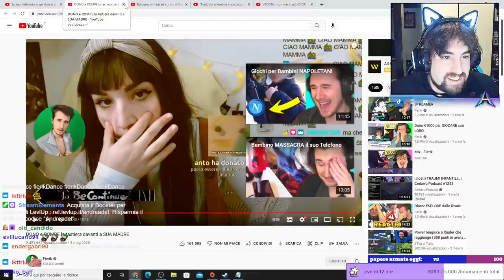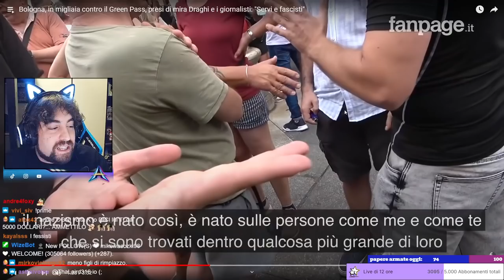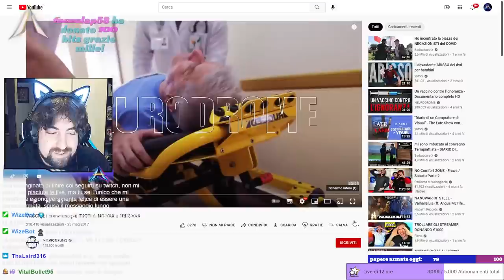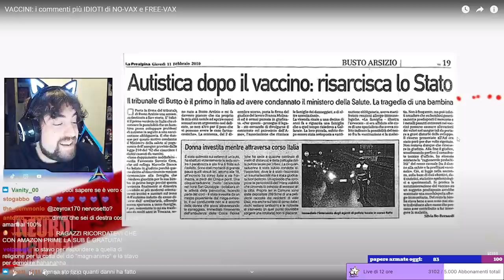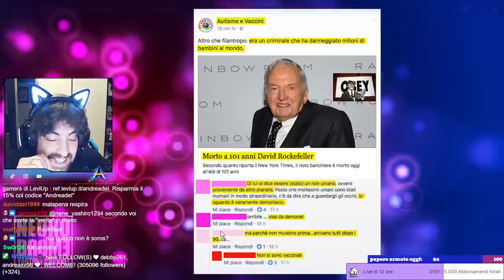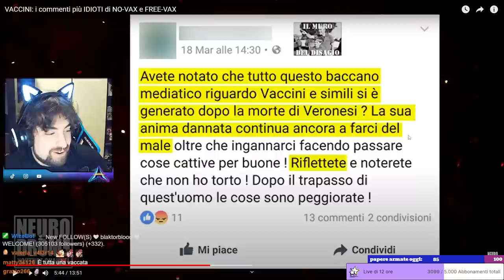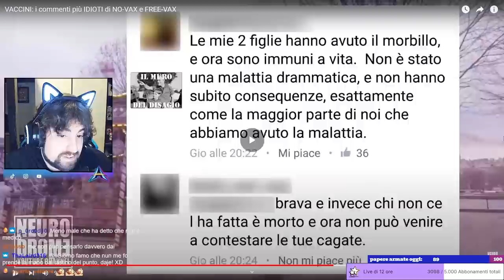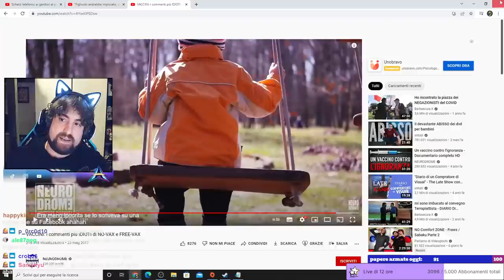Novax e complottisti vari per rallegrare la serata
deliri su deliri